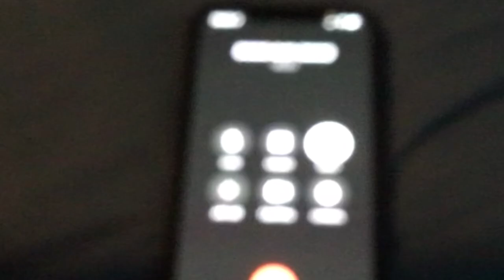Mao Mao went ahead and did this reaction for you iuan/Adorabat 🤗💕✨(hope you like it :3)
Hope love it iuan/Adorabat 🤗💕✨i know you wanted Mao Mao to react to your video :) while I rest for a few days